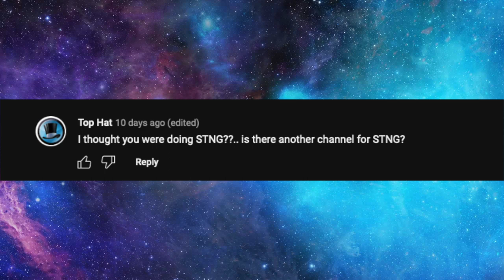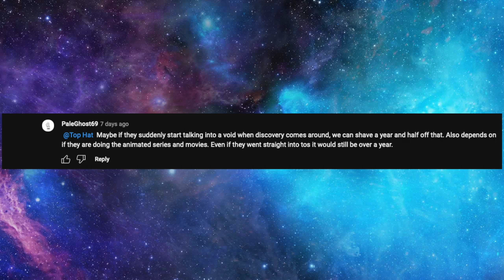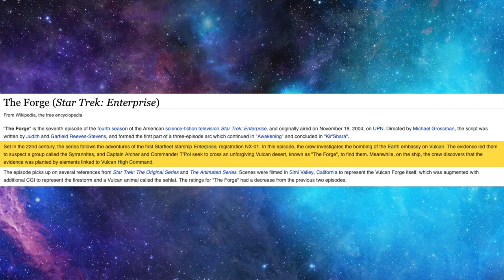81: The Forge - Star Trek Enterprise Season 4, Episode 7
Matt and Sean talk about the Vulcans (again), but with a nice melding of the old and the new. This is kicking off a short multi-episode story arc that dives deep into Star Trek lore.

00:00 - Intro
01:48 - Viewer Feedback
06:00 - Today's Episode
09:06 - This Time in History
18:45 - Episode Discussion